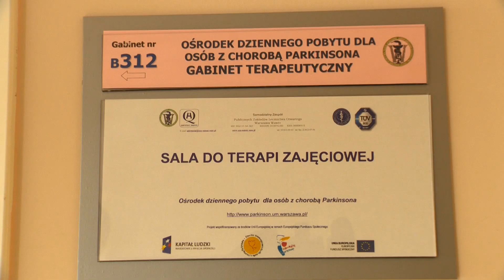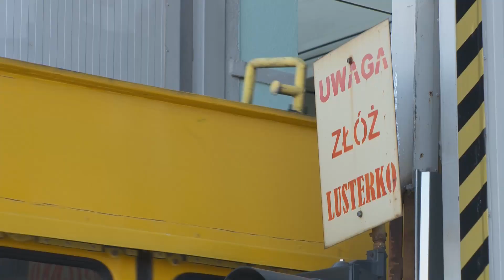KRONIKA WAW.PL ODC. 28/2013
W tym odcinku Kroniki: Warszawa w rocznicę śmierci Jana Pawła II, Ośrodek dziennego pobytu dla osób z chorobą Parkinsona rozszerza działalność, dzni otwarte w nowopowstałej Wawerskiej Strefie Kultury,  jak myje się i czyści tramwaje oraz Alladyn w teatrze Guliwer - premiera